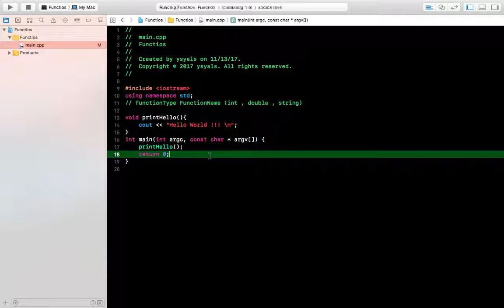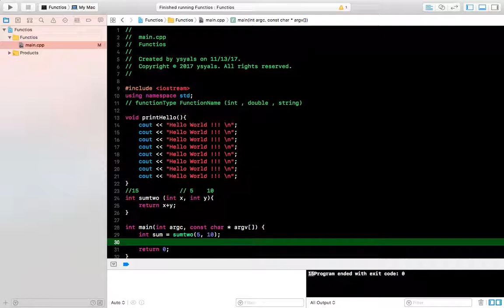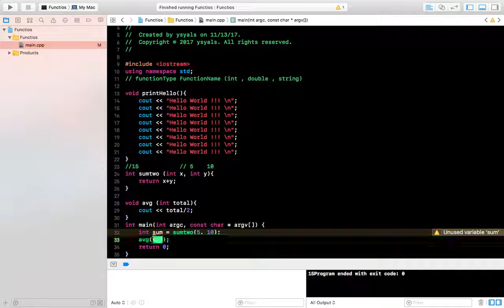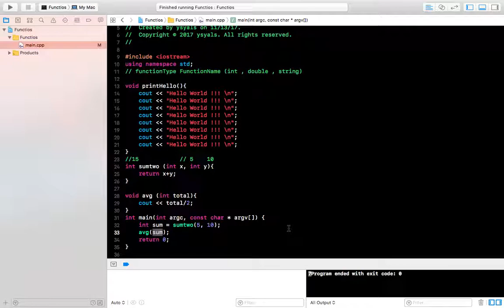تعلم اساسيات ++c - الدرس الخامس Basic of functions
في هذا الدرس سوف نتعلم عن ابسط انواع ال Functions و طريقة تعريفها و طريقة نقل المعلومات الى الفنكشن.